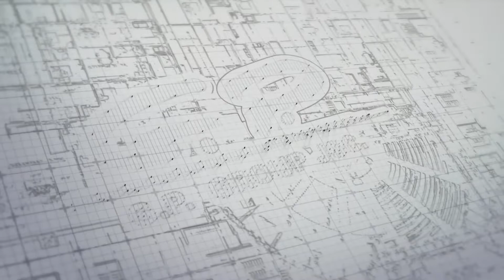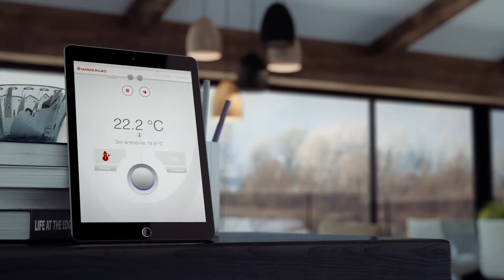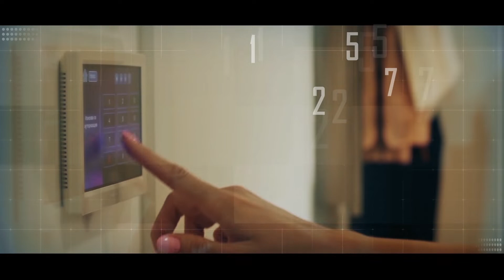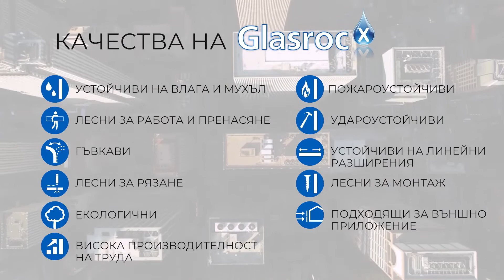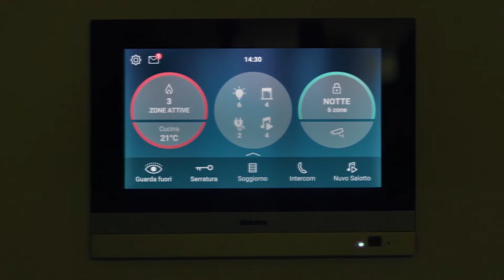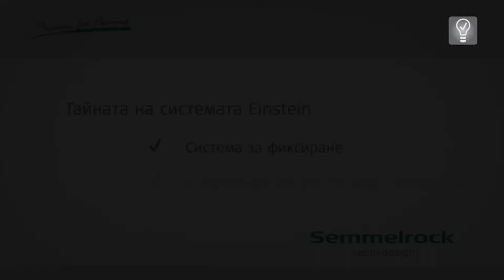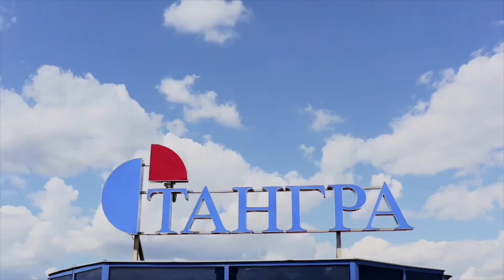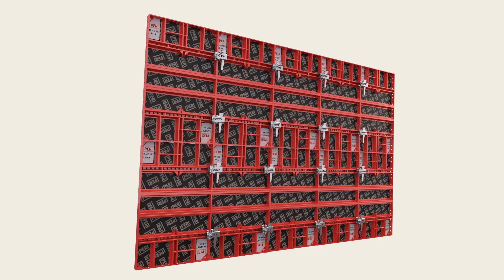BIF 2020: Exclusive video content